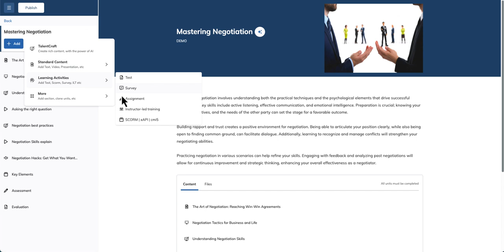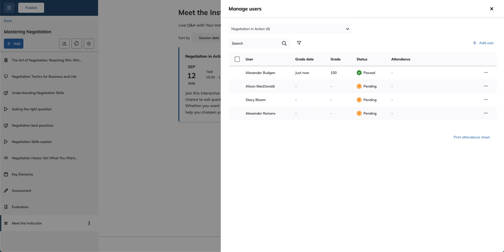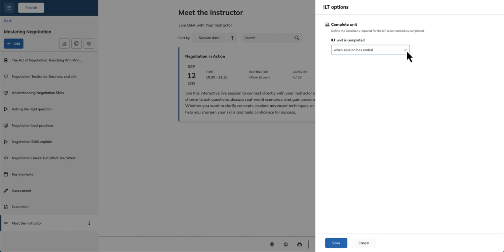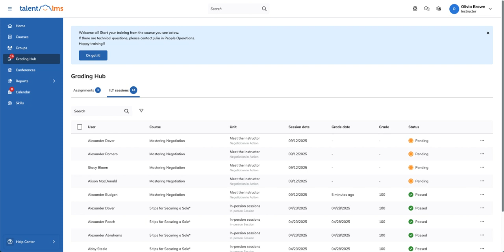How to create ILTs in TalentLMS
What is TalentLMS?

TalentLMS is the LMS built for training success. Designed to get a “yes” from everyone, it’s where great teams, and companies, go to grow.

With an experience that’s fully customizable, easy to manage, and a joy to use, teams embrace training while feeling right at home.